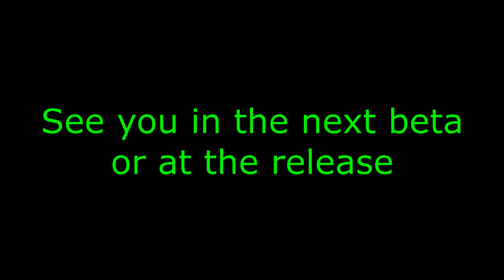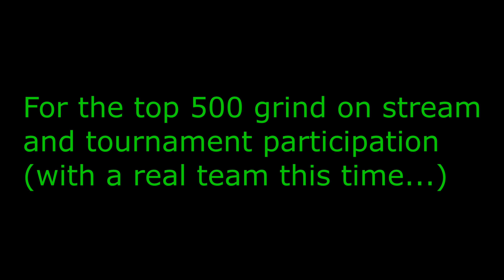TOP 500 Beta DPS Kills Compilation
Played daily this beta, mostly as punisher/namor. Finished top 200 in the alpha, top 272 in the beta. Cant wait for the release, or the next beta, this game is super fun and have a huge potential competitevely speaking.